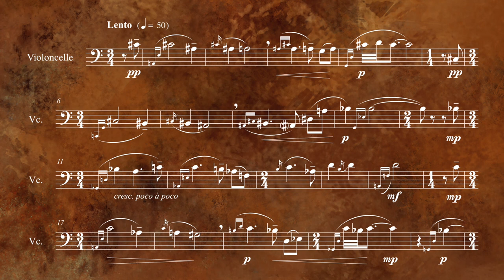Mandragore No.I Prélude - Violoncelle - Musique contemporaine classique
Compositeur : Luis Ernesto Peña Laguna
Année : 2016

Finaliste au concours Kaleidoscope 2020 (EUA)

Jouée par : Gabriela Nardo López
Maison Discographique : República Records (2021)

Première : Le 5 novembre 2018 - Interprète : Denise Hernández - XXXI Festival international de musique contemporaine de La Havane - Salle Rubén Martínez Villena de la « UNEAC » - La Havane, Cuba.